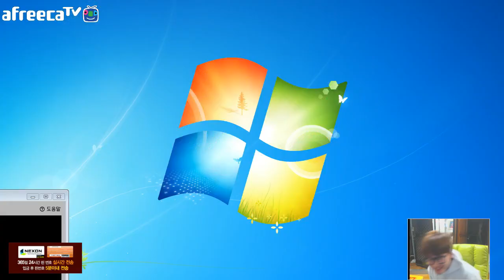[갱승제로] 이즈리얼 8/3/5 풀버전